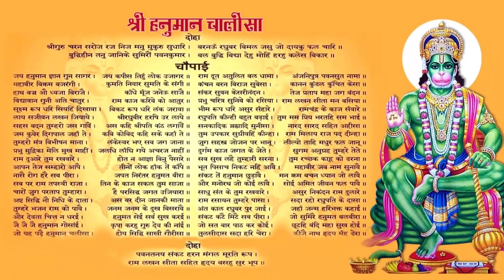ભગવાને આપણને શું શું આપ્યું ? | Hariprakash Swami | SalangpurDham